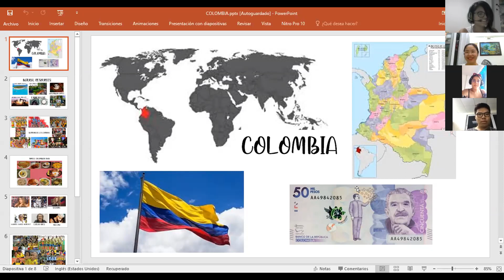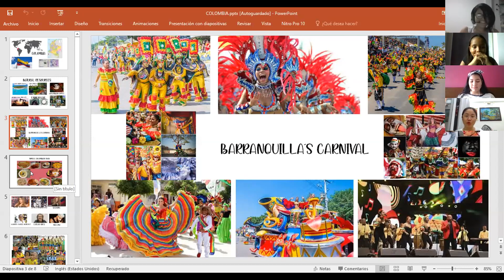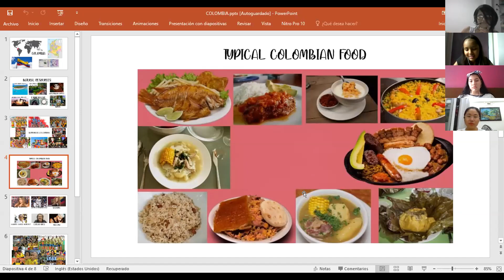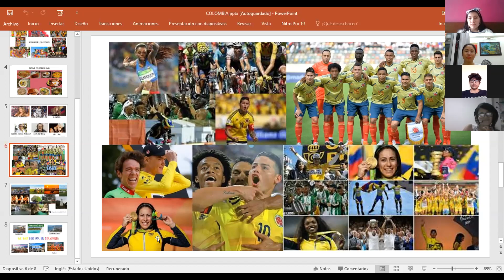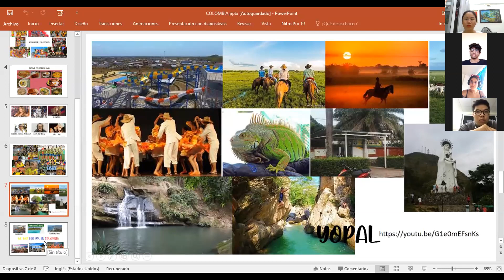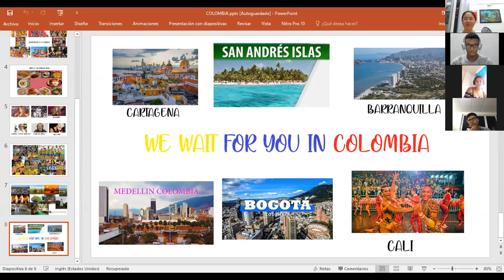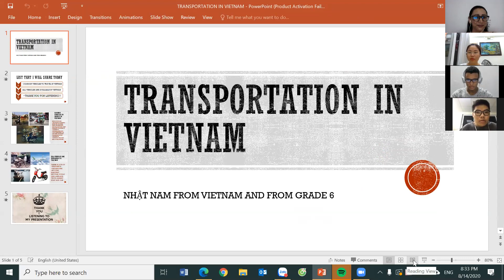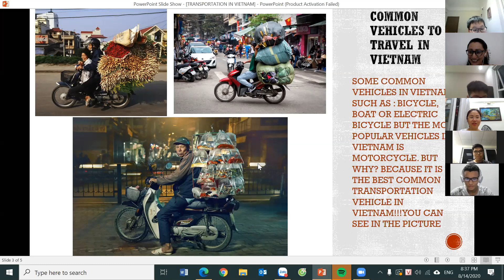VIETNAM - COLOMBIA CULTURAL EXCHANGE